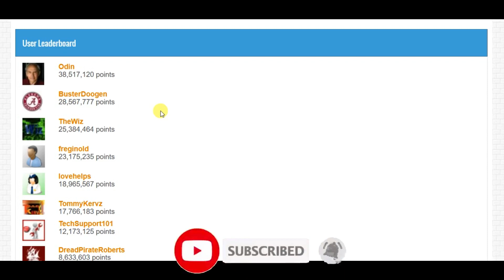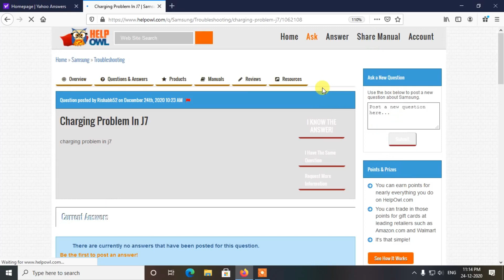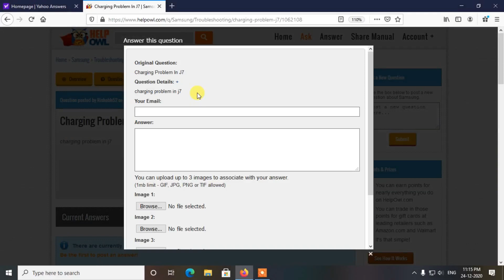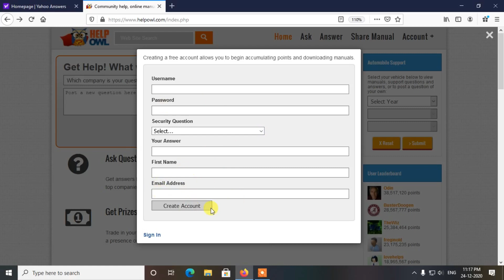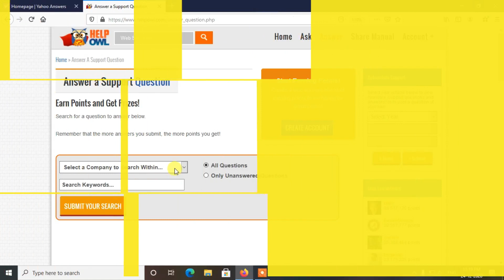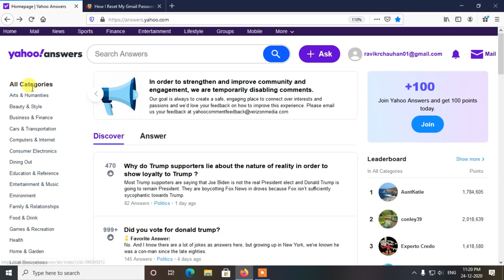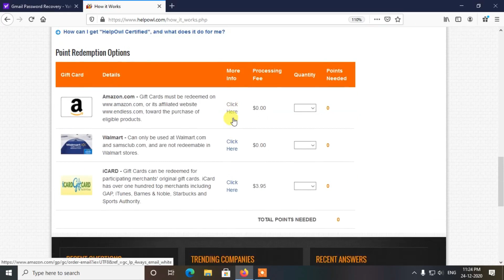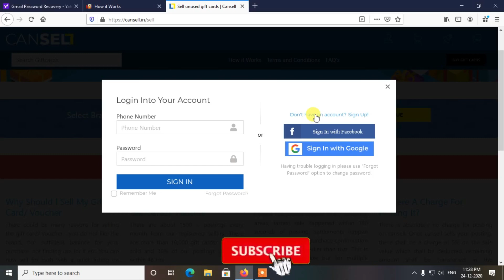Earn $3 in 60 Sec From Using YAHOO? (Worldwide Available) Ravi Chauhan @RJTechTricks make money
Earn $3 in 10 min From Using YAHOO? (Worldwide Available) Ravi Chauhan  @RJ Tech & Tricks  make money

earn money
make money
online jobs
home business
online job
Ravi Chauhan
earn money from yahoo
make money from yahoo
earn $3 every 10min from yahoo